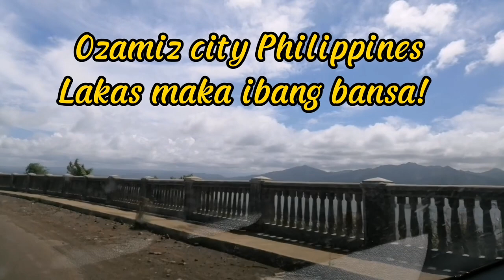Gala to the Max!|with Josh and Aedan|Ozamiz and Pagadian city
Gala sa bagong taon..
Josh and Aedan Family Vlog